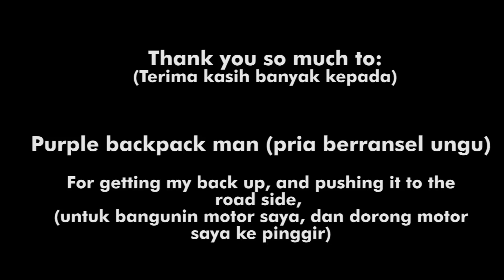VLOOPER SINGLES | I've crashed my bike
Yep, I've crashed my bike. The cat that I hit (and possibly ran over) is yet to be found.